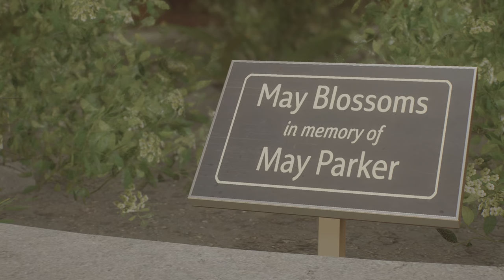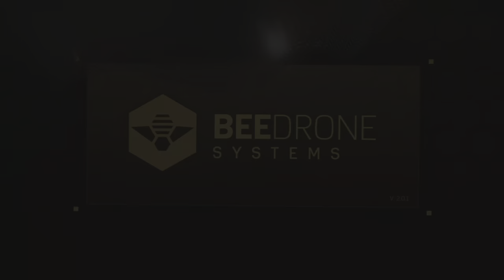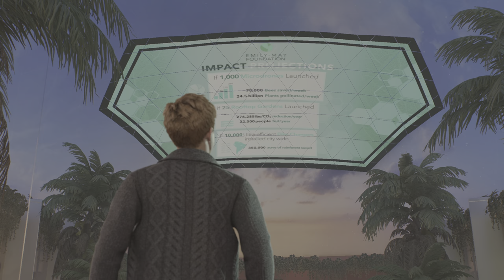SPIDER-MAN 2 Gameplay Walkthrough Part - 5 HARRY OSBORN - No Commentary [BEST GAME OF 2023]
We’re going to heal the world.

The Spider-Men, Peter Parker and Miles Morales, enter new chapters in their lives as they balance their responsibilities as protectors of Marvel’s New York. As Harry Osborne, Peter’s best friend, returns into his life, and Miles looks to build his future beyond high school, the relationship between our heroes is tested and strained as the Symbiote appears to threaten them, the city, and the ones they love.

Developed by Insomniac Games in collaboration with Marvel Games and PlayStation, Marvel’s Spider-Man 2 continues the saga of the critically acclaimed Marvel’s Spider-Man franchise.